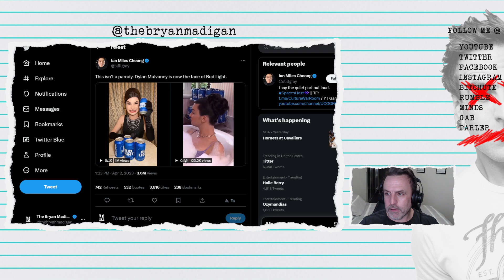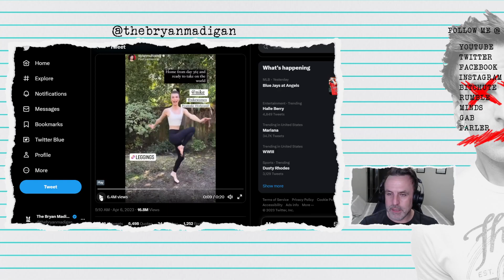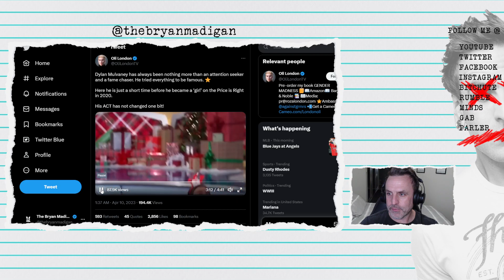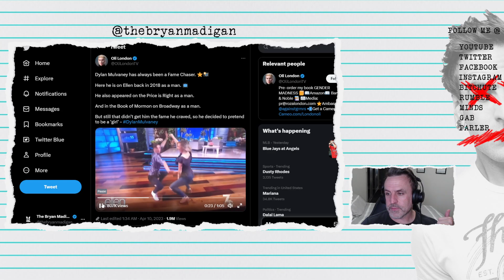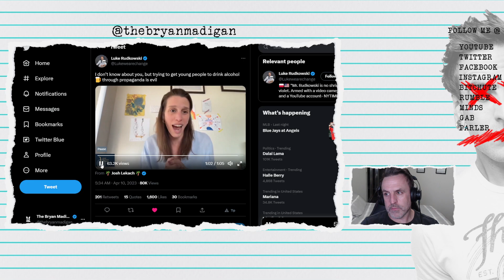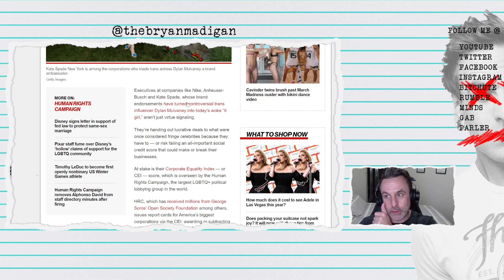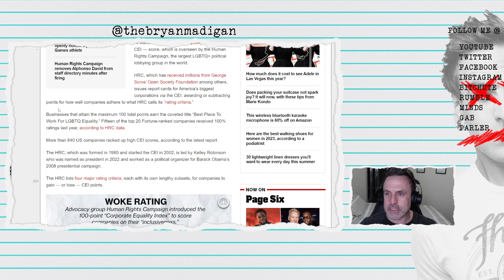DYLAN MULVANEY IS WINNING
Companies like Bud Light, Nike etc. DO NOT CARE if you're upset Dylan is an ambassador. These companies hate YOU!